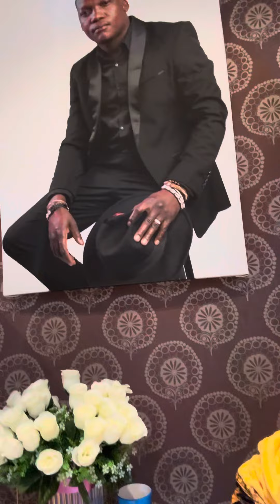Gogo Manzini | I do apologise, please forgive me 🙏| 0724481474